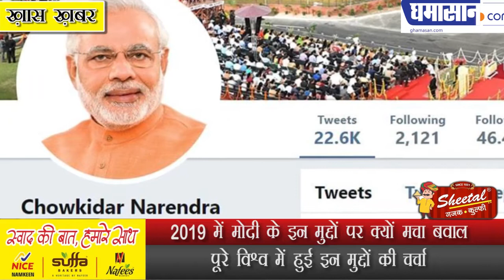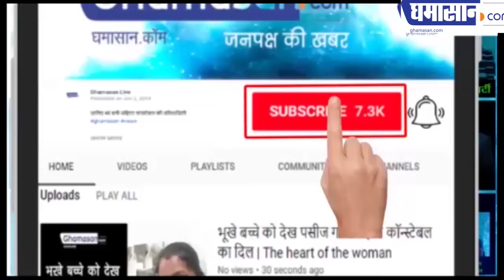2019 में मोदी के इन मुद्दों पर क्यों मचा बवाल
पूरे विश्व में हुई इन मुद्दों की चर्चा
2019 में मोदी के इन मुद्दों पर क्यों मचा बवाल